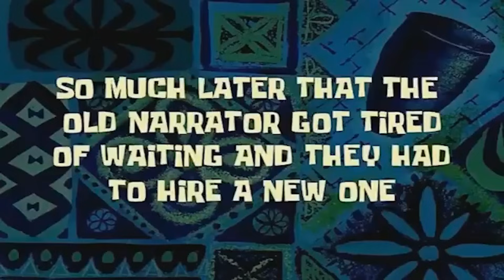MIS HIJAS ME MAQUILLAN HORRIBLE | SON SEPHORA KIDS